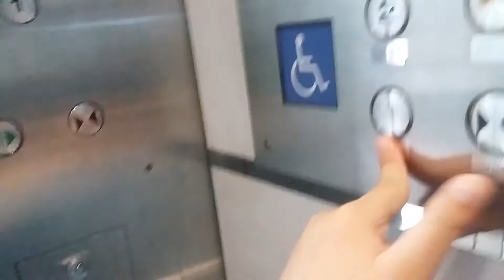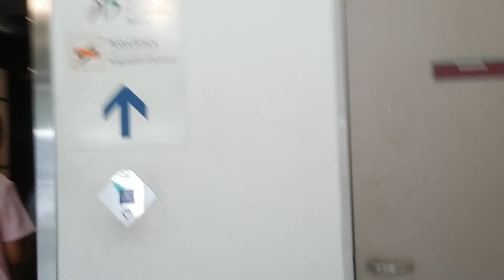Fujitec lift at National Dental Centre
This one is at the overhead bridge.
Capacity:15person1020kg Floors served:1-2 Manufacturer:Fujitec History:Original(Except fo the voice)